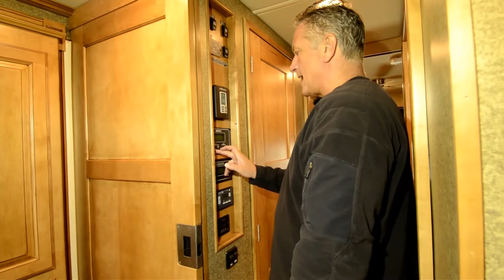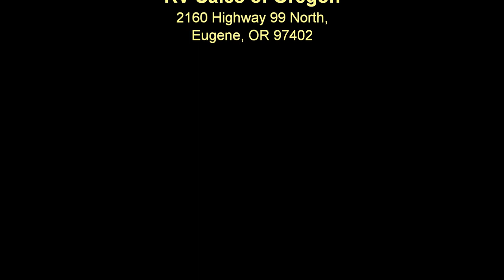RV Sales of Oregon 2015 Itasca Suncruiser STOCK # CA2096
For more information about this RV, including the price, please